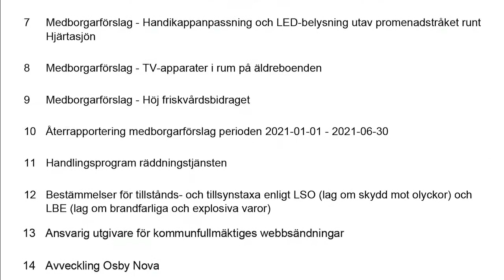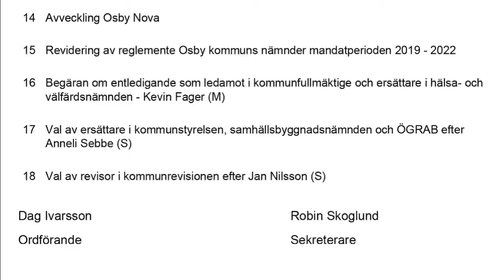Osby kommunfullmäktiges sammanträde 14 feb 2022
Tider på filmen för de olika ärenden 29/11-2021
Ärendelista             00:00:09
Inledning                 00:00:00 - 00:01:54
Ärende (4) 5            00:01:54 - 00:04:17
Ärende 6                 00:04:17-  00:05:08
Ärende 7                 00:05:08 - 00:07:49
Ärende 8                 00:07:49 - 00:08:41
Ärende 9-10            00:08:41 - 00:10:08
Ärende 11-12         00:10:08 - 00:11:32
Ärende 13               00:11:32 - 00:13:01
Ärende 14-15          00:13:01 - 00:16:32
Ärende 16-18 (slut)   00:16:32 - 00:19:40